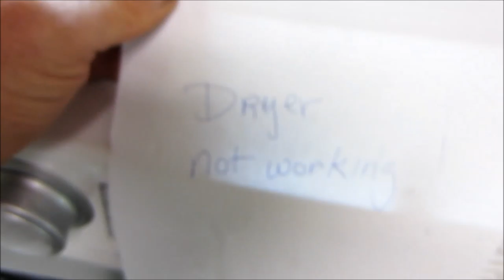Eureka appliance repair 707 443 8347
Common causes of dryer failure are related to poor flow. This one had a cracked glow bar,